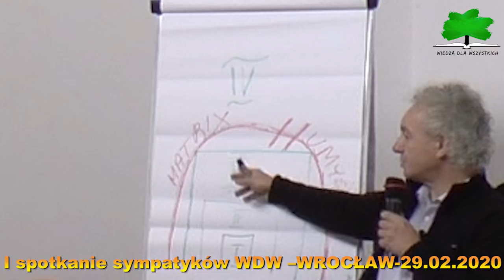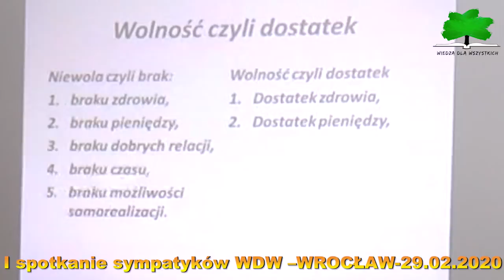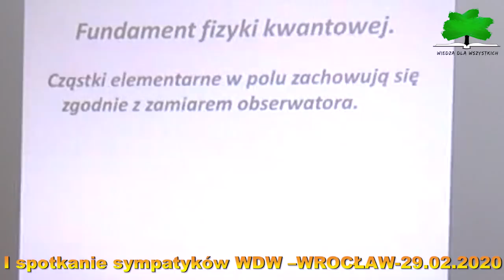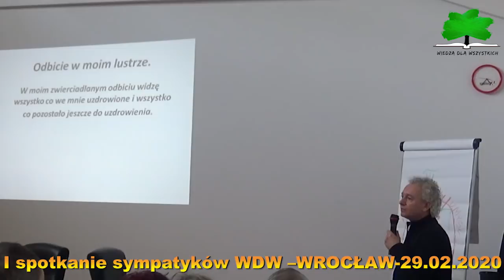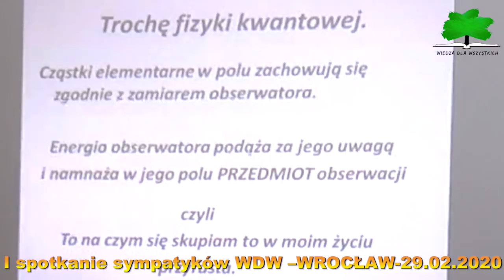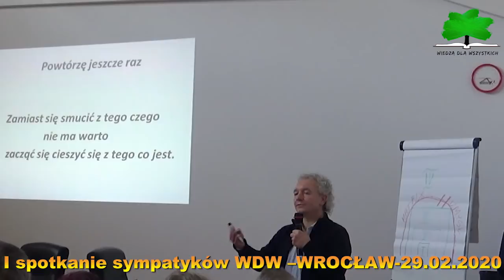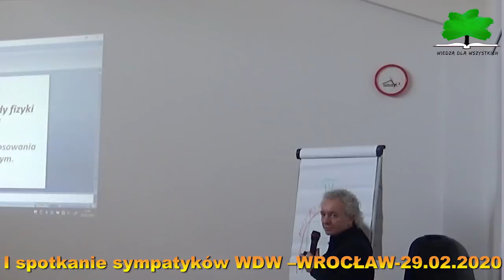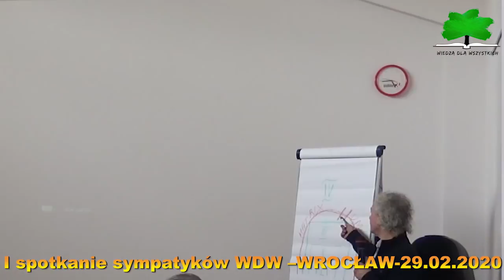Jak wyjść poza system matrixa? Wstęp do fizyki kwantowej Mieczysław Bielak.cz.6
Wiedza dla Wszystkich.
Projekt edukacyjno-społeczny.
- lub wpłatą nr konta PL 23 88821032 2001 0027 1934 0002-PBS Kędzierzyn-Koźle tytułem:   darowizna na WIEDZA DLA WSZYSTKICH